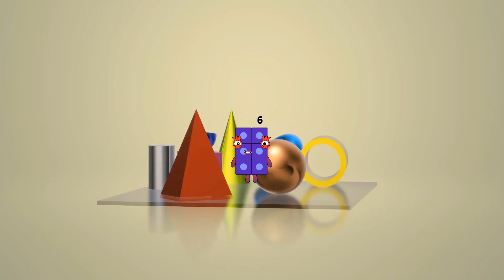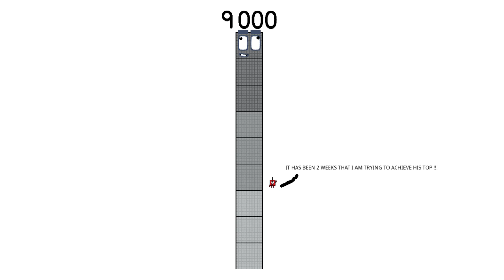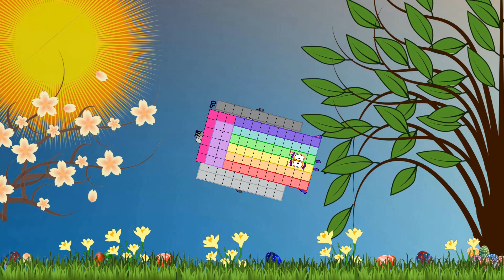Numberblocks Math: Learn Adding Numbers | Numberblocks Sneezes | LEVEL 2 | #75